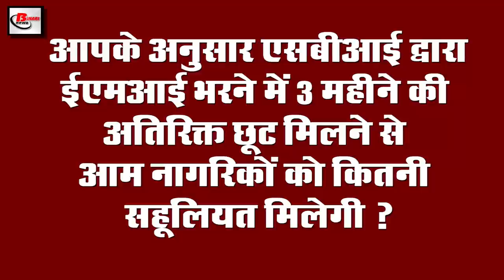Latest evening news of covid 19,Nepal SBI, Kisan Credit Card, vande Bharat Mission,Today weather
Today latest evening  breaking news of 28th may 2020.Get information on  Central government,covid-19, Nepal , SBI, Kisan Credit Card, vande Bharat Mission,india Nepal border,today weather

1. Nepal bowed in front of India

Nepal, which fueled India border Matter, has at present removed the constitutional amendment. Under which Nepal was claiming Indian territory as Naina letters would officially get a new look after the Constitution amendment, although it is not clear why the Nepali agents suddenly withdrew their decision. The anti-India move taken by the government in collaboration with the opposition Nepal Congress is yet to be approved in the Central Committee meeting, which has been given by the Kathmandu Post, Krishnaprasad Sitola of the Nepali Congress.For your information, tell you that the Nepalese government had released a new map of the country last week, in which the Indian Territory Lipulekh Kalapani Limpiyadhura was given as its own. According to the news, since 1816, there has been a dispute between India and Nepal.
2. SBI to pay EMI installments by August

SBI has issued a decision to give relief to all its customers in filling the EMI of the loan. In this environment of Kovid-19, the bank has decided to provide relief to the people in bandh under which my thorium on 3 months loan by RBI After asking for the increase, SBI has decided to send an SMS to its customer seeking approval to further their EMI, under which the customer has been paid to repay the EMI of the loan for 3 months.
3. Google to give 75000 rupees extra to employees working from home in time of covid-19

Due to covid-19, most people all over the world are forced to work from home today. Under which Google employees are also currently working from home, Google has announced the announcement of calling its employees office from July, while the statement issued by the company on the previous day said that on July 6, the company is different- Can start the process of opening an office with 10 percent employees in different cities, if everything goes right, 30 percent employees will be called to office by September.

4. Another aircraft sent today to bring Indians from America

To bring back the stranded Indians to other countries, the Central Government had launched the vandeBharatMission under which Air India has decided to operate commercial flights under its second phase under which today stranded in different parts of America.

5. 45 lakh farmers will get 4 percent loan from Prime Minister Farmer Scheme

After adding the KisanCreditCard under the Pradhan Mantri KisanSammanNidhiYojana, about 70 lakh people of the country have expressed their desire to get a cheap loan for farming farming for which they have applied for KCC. Out of which 45 lakh farmers have been approved to take Kisan Credit Card.
6. Founder of Super Thirty Desires Rural Students for Engineering Entrance Examination

Anand Kumar, founder of Super Thirty, in association with CSC e-Governance Services India Limited, introduced these students to the village for a major engineering exams like IIT G for a fee of ₹ 1, which the e-governance company has given the information of the past. Has told that Anand Kumar is going to prepare a special kind of module online through which students of economically weaker families will be trained, that too for the fee of ₹ 1, this student can sit in the Indian Institute of Technology Joint Entrance Examination.
8. Relief will be available in these states during the summer

In many states of India, the temperature is worse than many states, including Rajasthan, the temperature has crossed 46 degrees. Last day the temperature was recorded near 47.5 in the capital Delhi, although according to the Meteorological Department, there is a possibility of rain in the coming days, according to the Meteorological Department, heavy rain at different places in Assam Meghalaya and Nagaland Manipur Mizoram Tripura.
9. covid-19 is said to accelerate digital India

10. Awarded to Indian Scientist in America

Evidence of where Indians go to leave their mark has been found after the award recently received by Indian scientist RajivJoshi, who filed more than 250 patents in the US. According to reports, Indian scientist Rajiv Joshi, who has filed more than two hundred and fifty patents in the US, has been awarded Inventor of the Year for his contribution in promoting the electronic industry and improving artificial intelligence capabilities.
11. Witness gave his response regarding the retirement of MahendraSinghDhoni
So let's move towards today's question and today's question is as follows: According to you, how much ease will be given to ordinary citizens by SBI by giving additional exemption of 3 months to fill EMI.Government interstays in fourth phase of bandh due to covid-19